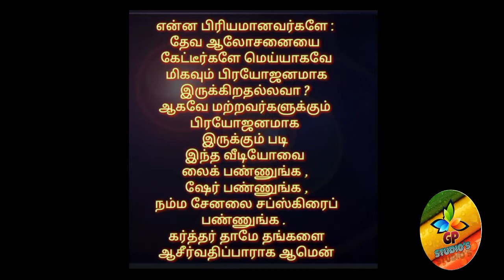தின தியானம் ( சிநேகியுங்கள் ) பேராயர் Dr.E.ஆரோன்.D.D.,